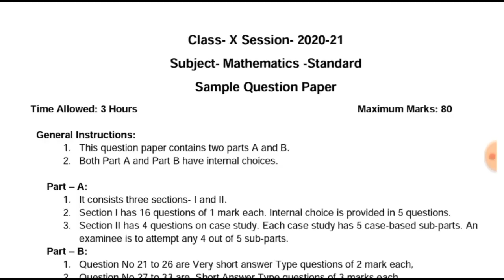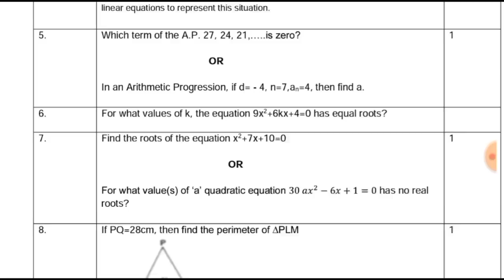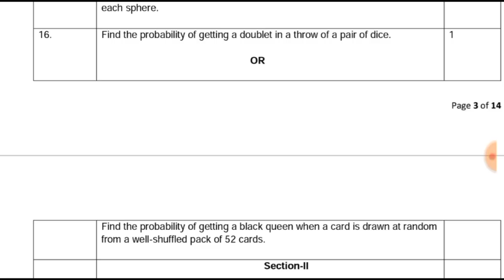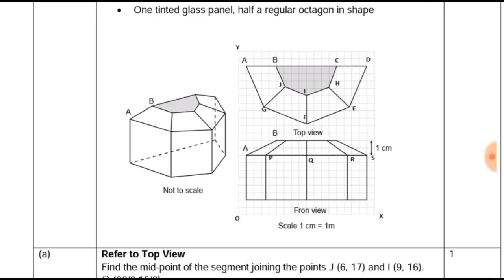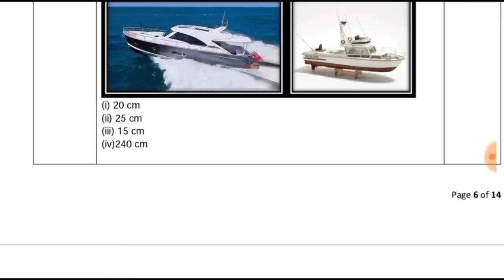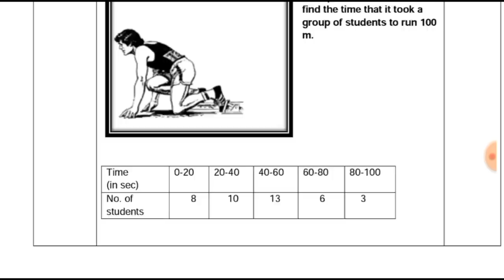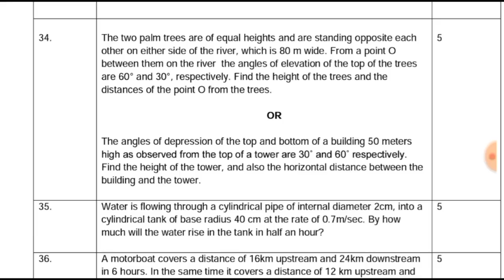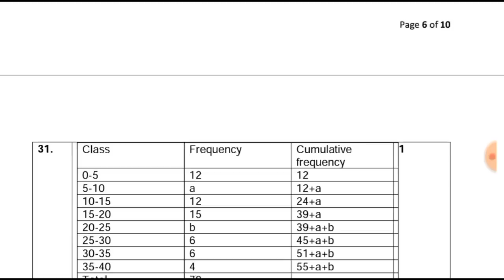CBSE Class 10 Maths Standard Sample Paper for Board Exam 2021 Question and Answer Solved SQP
CBSE Class 10 Maths Standard Sample Paper for Board Exam 2021 Question and Answer |

Class 10 maths standard sample paper issued by cbse, cbse sample paper class 10 maths standard board exam 2021, Mathematics Standard SQP PDF, Standard Maths Official Sample Paper Board Exam 20-21, Cbse sample paper with solution for board exam 2021,